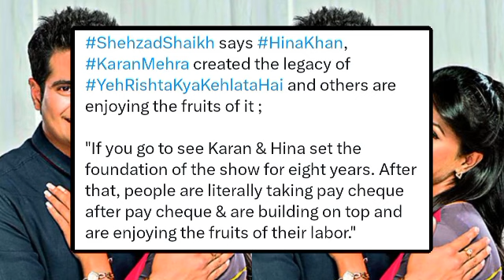Big News on Yeh Rishta Kya Kehlata Hai | This Popular Actor Gave Shocking Statement on the Show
Images Credits: Star Plus,  Yeh Rishta Kya Kehlata Hai